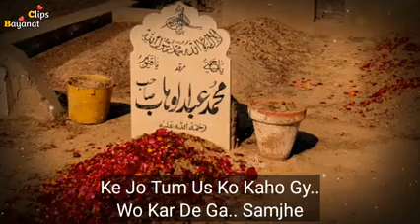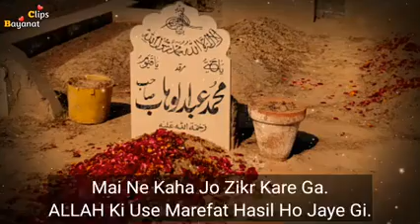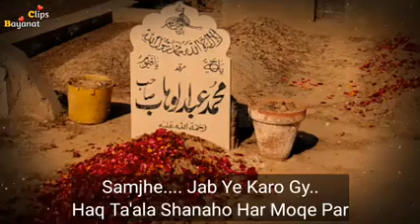Bayan. Haji Abdul Wahab Sahib.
We will die alone.  We will enter our graves alone.  We will be questioned alone, and we will stand before Allah alone. May Allah make it easy for all of us. Ameen